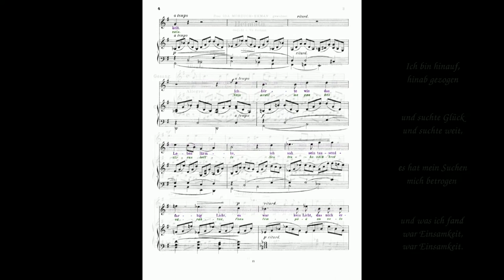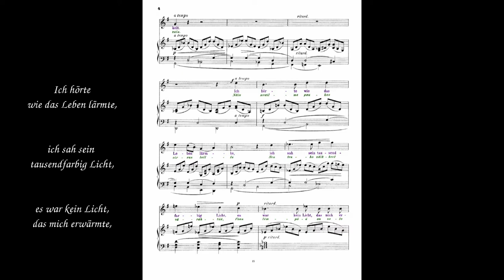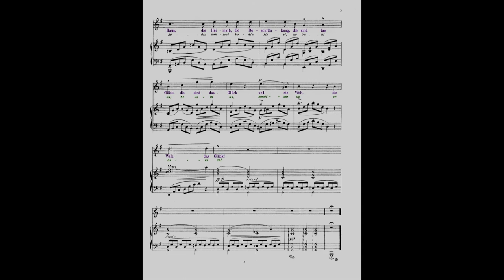Ernst Mielck: Heimath (Theodor Fontane)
Ernst Mielck (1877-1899): Heimath, text by Theodor Fontane, composed in 1898

Ute Beckert, soprano, and Frank Wasser, piano, recorded in 2007.

This song was dedicated to Finnish soprano Ida Ekman, who was a renowned interpreter of the songs of Jean Sibelius.

Ernst Mielck was a Finnish composer, who died just before his 22th birthday.

Ich bin hinauf, hinab gezogen
und suchte Glück und suchte weit,
es hat mein Suchen mich betrogen,
und was ich fand, war Einsamkeit.

Ich hörte, wie das Leben lärmte,
ich sah sein tausendfarbig Licht,
es war kein Licht, das mich erwärmte,
und ächtes Leben war es nicht.

Und endlich bin ich heimgegangen
zu alter Stell' und alter Lieb',
und von mir ab fiel das Verlangen,
was einst mich in die Ferne trieb.

Die Welt, die Fremde, lohnt mit Kränkung,
was sich, umwerbend, ihr gesellt.
Das Haus, die Heimath, die Beschränkung,
die sind das Glück, die sind das Glück,
und die Welt, die Welt, das Glück.

Suomenkieliset sanat:

Ma maailmaa kiersin kiihkomiellä
ja kaukaa etsin onneain,
En löynnyt etsimääni siellä
Sain raukka yksin olla vain,
Niin yksin vain.

Näin maailma pauhaa virran lailla
Sen tenho välkkeet värähtää,
Vaan lämpöä on valo vailla
En löytänyt täyttä elämää.

Vaan vihdoin etsin synnyinmaata
Siell' löysin lemmen kaivatun
Siell' vainen taas voi kaiho laata,
mi kerran suuntas kauvas mun.

Vain pilkan lempijälleen tiesi
vastuuksi maailma tunnoton.
Vain kodin kahleet kodin liesi,
ne onni on, ne onni on,
maailma on, ne onni on!